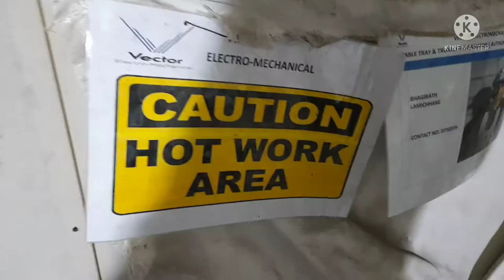How to make 90 deg of 50x50 cable tray.in a exact measurement needed.